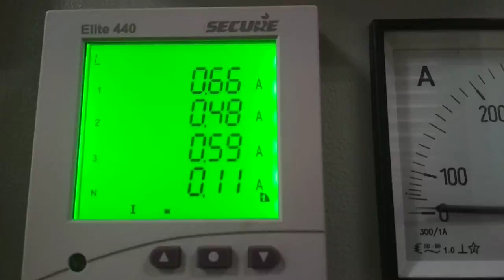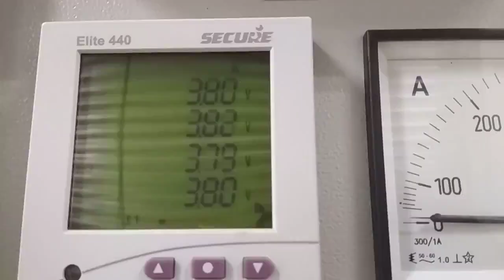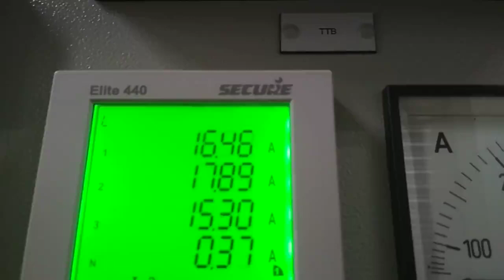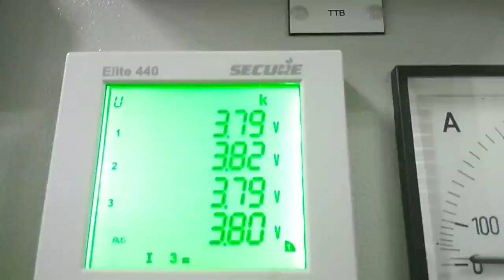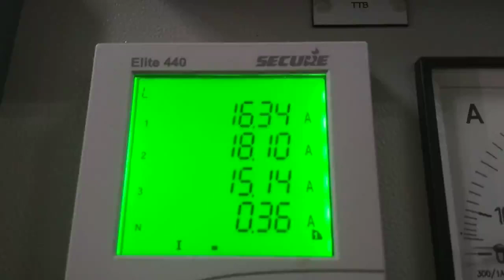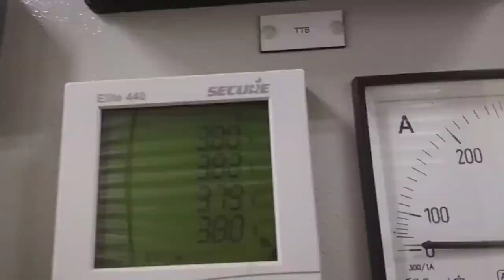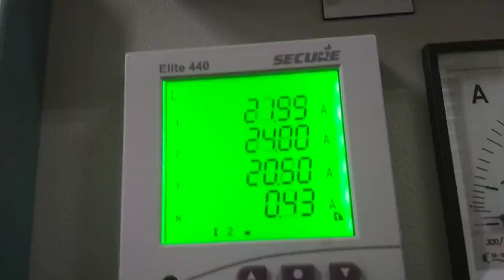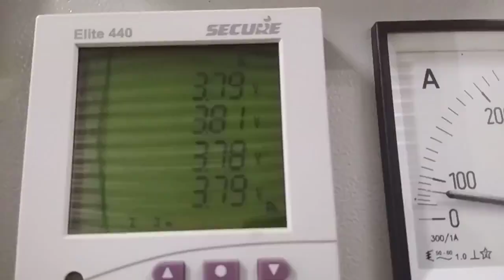6.6 KV voltage metre monitoring.